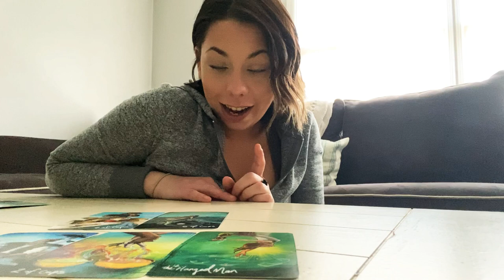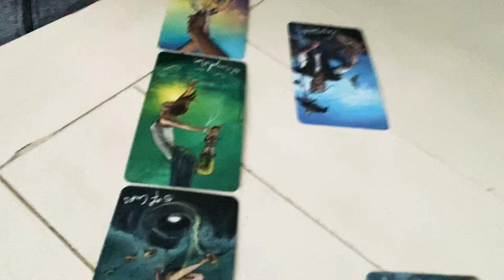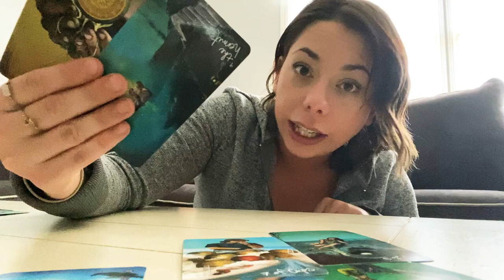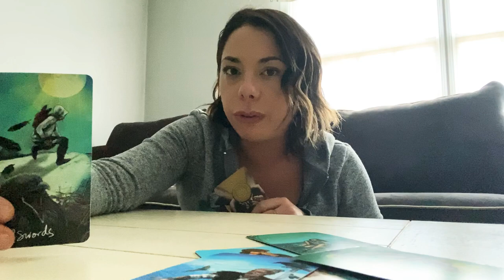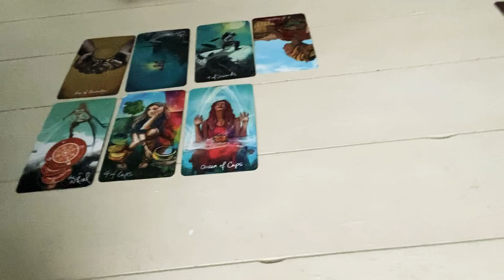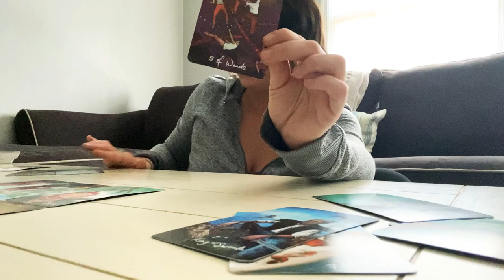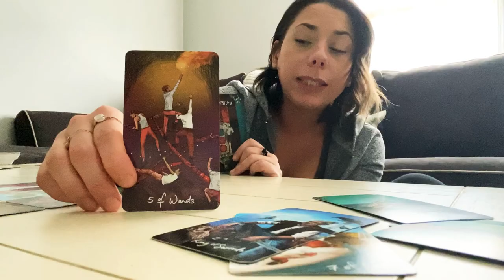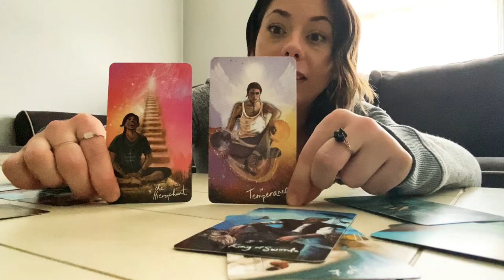Leo - Haters Gonna Hate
Hello! 👋

To all who pass along by, I hope you find what you need here. May these messages find you well. May we all be each other’s lighthouses when the sky seems dark.
Burn Big
Burn Bright
Love & Light🔥✨

Decks Used:
The Good Tarot
Rider-Waite Tarot